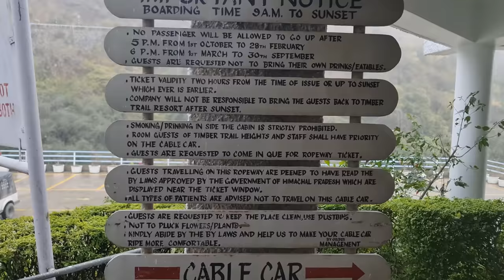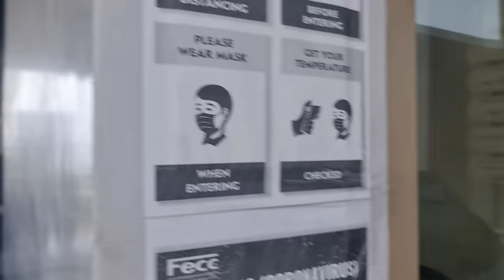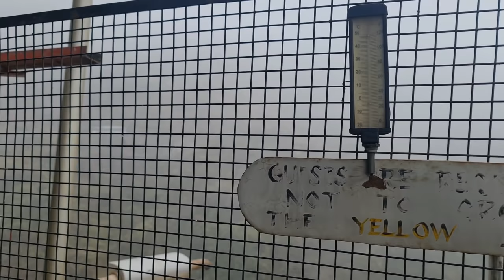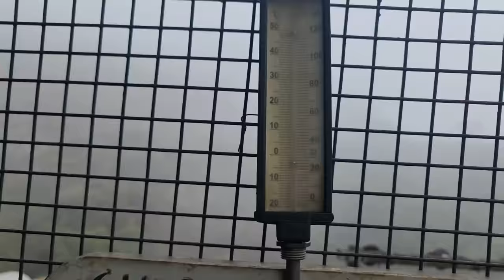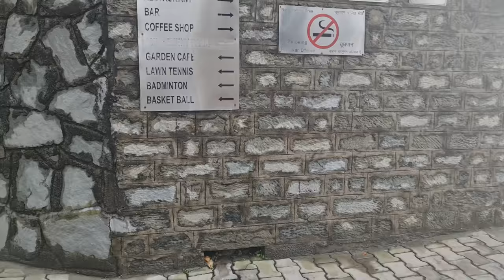Timber Trail Sa India // Laughtrip Date // Filipino Indian Vlog